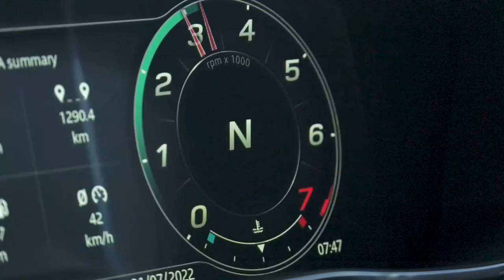Nuwe avonture op pad – La’t Wiel | kykNET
'n Splinternuwe seisoen van die gewilde motorprogram La’t Wiel begin Dinsdag 11 Oktober 2022 om 17:30 op kykNET, DStv-kanaal 144.